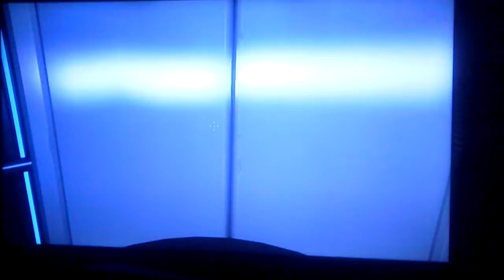Greasy, plays portal playthrough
Hello sorry about the I cant stop music in the backround its my ringtone for my notification.